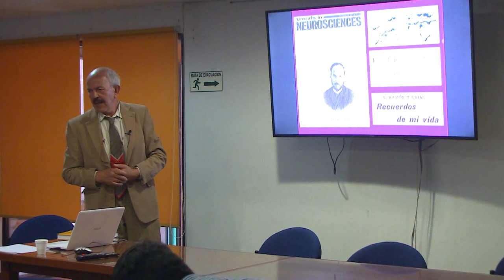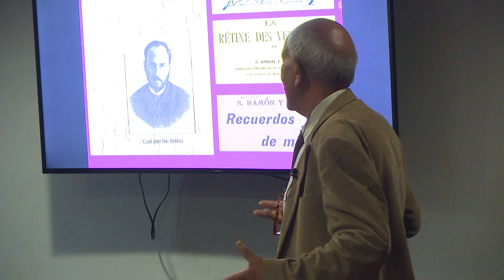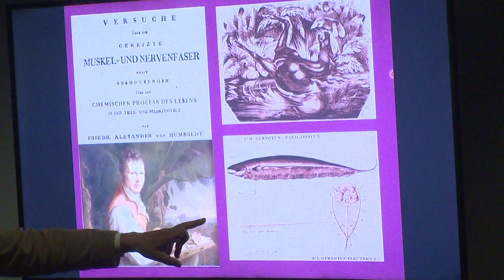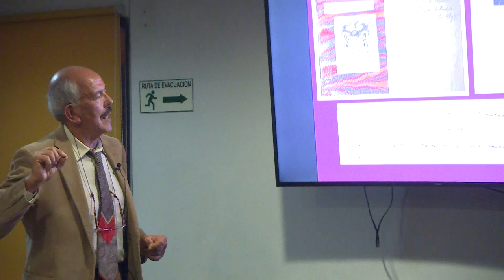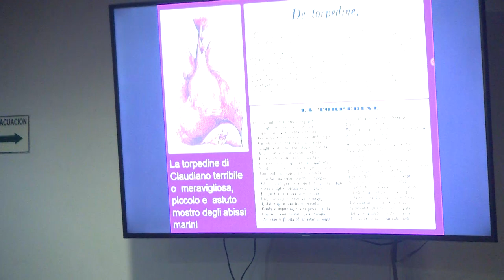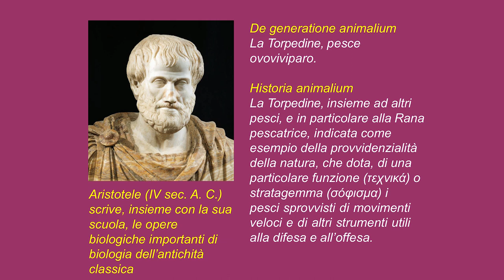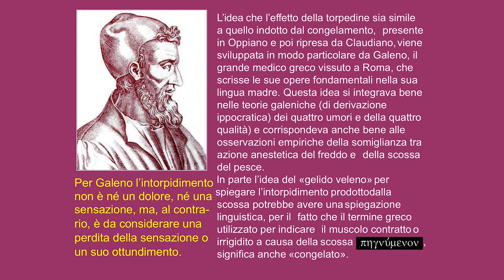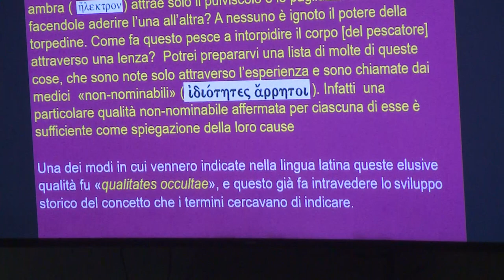Día 1. III Encuentro de estudios históricos para la enseñanza de las ciencias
III Encuentro de estudios históricos para la enseñanza de las ciencias

Electric Fish, From Ancient apochs to Jhon Waish and His " tamed" Torpedo Ray

Expositor

PhD Marco Piccolino